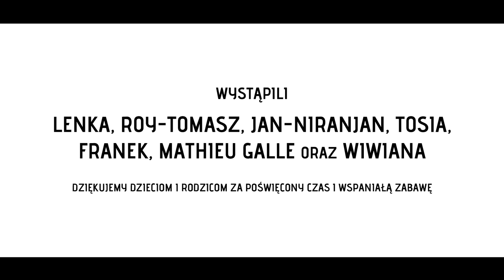PORNO - zwiastun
András Visky | Przekład: Jolanta Jarmołowicz
PORNO

„- Pamięci rewolucji.
– Którą rewolucję masz na myśli?
– Wiem tylko o jednej jedynej. O tej, kiedy moje ciało wyzwoliło się spod brzemienia czasu i niezależnie ode mnie cieszyło się sobą”.
(motto dramatu)

Ona. Dziewczyna. Pseudonim: „Porno”, choć wcale nie chodzi tu o karierę we wspomnianej branży, raczej o typowe – także dla osób z nią związanych – wykluczenie ze społeczeństwa. I choć akcję dramatu osadzono w reżimie komunistycznym, ukazane w nim mechanizmy, nieustanne zderzanie się jednostki z systemem i narzucanymi przez niego wartościami, pozostają aktualne od lat. Czy jednak o wolność zawsze trzeba walczyć?

Reżyseria: CEZI STUDNIAK
Scenografia: MICHAŁ HRISULIDIS
Kostiumy: MAGDA HASIAK
Muzyka: KRZYSZTOF „WIKI” NOWIKOW
Ruch sceniczny: EWELINA ADAMSKA-PORCZYK
Projekcje video: MAKSYMILIAN ŁAWRYNOWICZ
Inspicjent: HANNA KUJAWIAK

Obsada:

EDYTA ŁUKASZEWSKA

Premiera: 30 września 2016 | Trzecia Scena
Teatr Nowy w Poznaniu

Spektakl prezentowany w ramach “Tygodnia Węgierskiego”.
Partnerem wydarzenia jest Węgierski Instytut Kultury w Warszawie.

Realizacja zwiastuna: MAKSYMILIAN ŁAWRYNOWICZ

Podziękowania:
Karolinie i Mikołajowi Maćkowiak, Lence Maćkowiak, Barbarze
i Mandarowi  Purandare, Roy-Tomaszowi Purandare, Janowi Niranjan Purandare, Ewelinie i Grzegorzowi Chołuj, Wiwianie Chołuj, Magdalenie i Michałowi Kocurek, Tosi Kocurek, Agacie Stolarskiej, Mathieu Galle-Stolarski, Bonnie i Marcinowi Sucharskim, Frankowi Sucharskiemu.